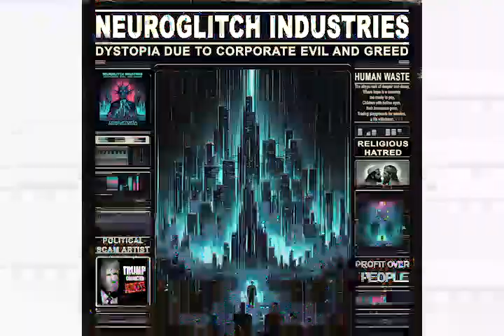NeuroGlitch Industries Newsletter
Profits Over People
Capitalism side effects warning
Corporate Corruption
Consumer Slavery